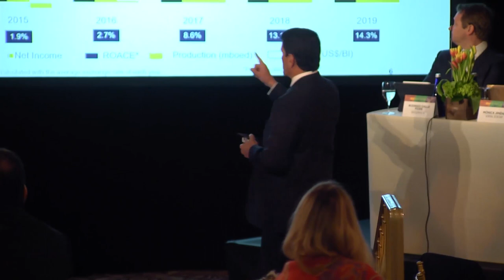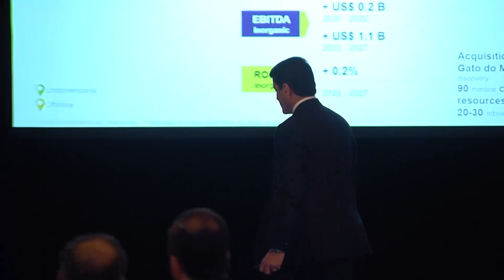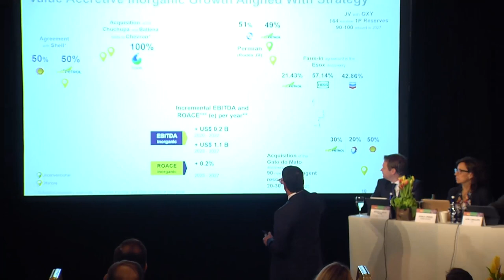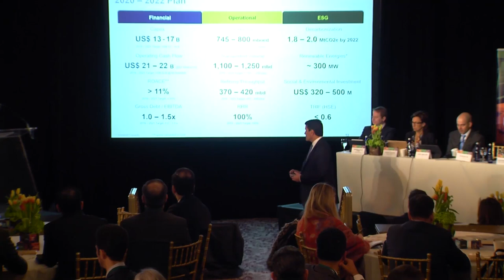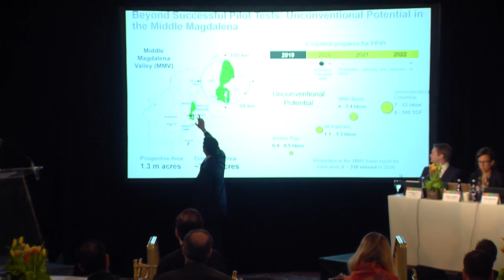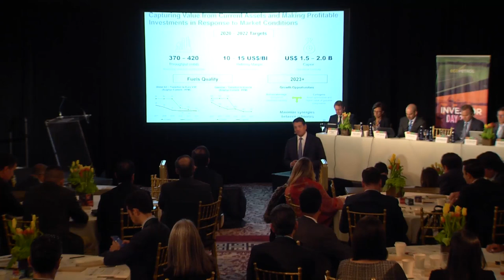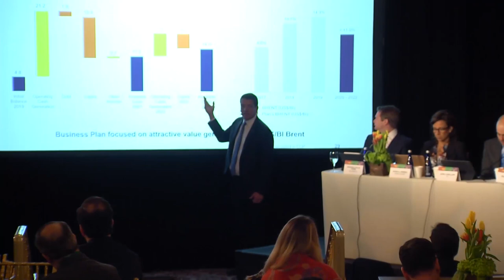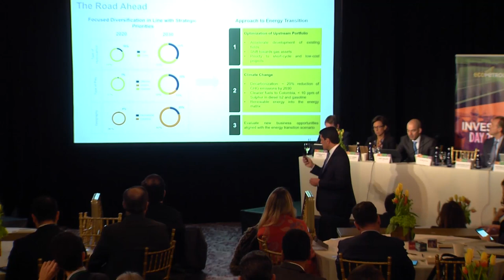Investor Day New York 2020 | Ecopetrol